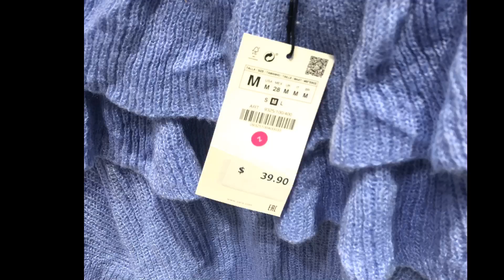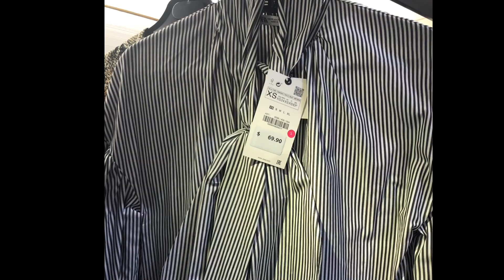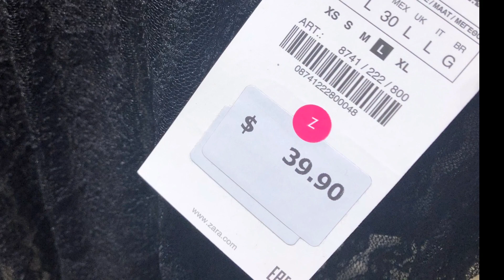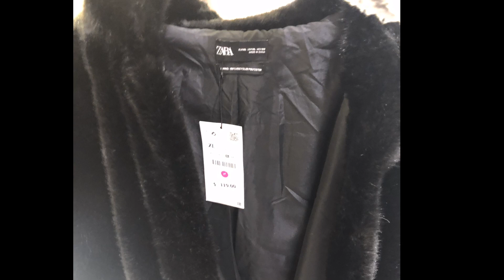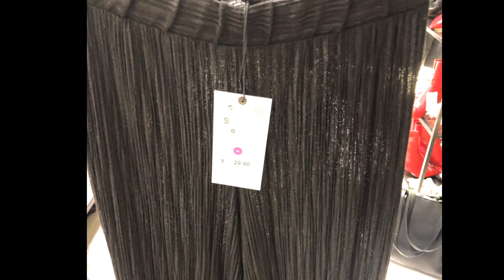#50%OFF SUPERSALE CRAZY!!! THANKSGIVING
I MADE IT TO THE ZARA STORE ON BLACK FRIDAY. IT WAS MADNESS!!!

I DID NOT GET THE CHANCE TO MAKE VIDEOS BUT I'M SHARING SOME PHOTOS I TOOK WHILE I WAS AT THE STORE.

HOPE EVERYBODY HAD A WONDERFUL THANKSGIVING!